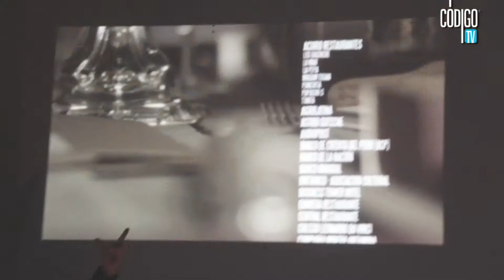Código TV: I Encuentro Lima Independiente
Código TV estuvo presente en el I Encuentro Lima Independiente, donde destacó la participación de Lorenzo Shakespear (Argentina), Notable (Uruguay), Oz Design (Brasil), Crak (UK) y Kitchen (España).